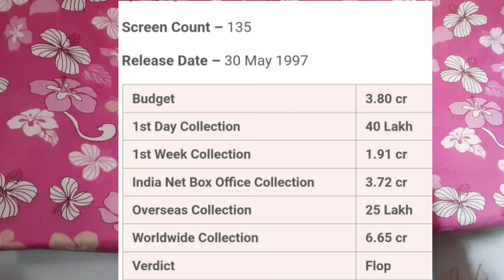Insaaf hindi movie of Akshay Kumar & Shilpa Shetty Revisit🔥🔥